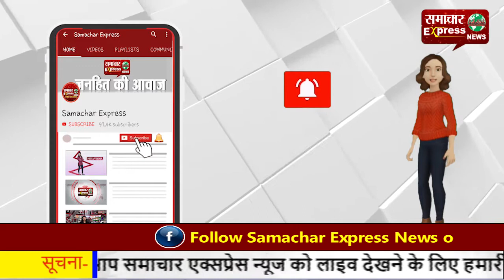संसद का शीतकालीन सत्र नहीं होगा—शीतकालीन और बजट सत्र दोनों साथ होंगे